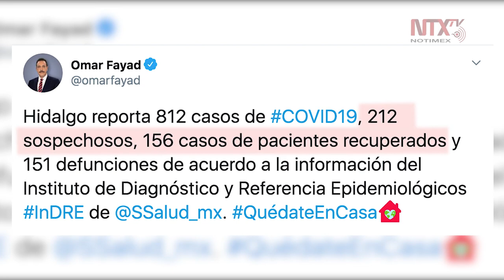Asciende a 151 los muertos por COVID-19 en Hidalgo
El gobernador del estado de Hidalgo, Omar Fayad, dio a conocer que se reportan 10 nuevos fallecimientos en la entidad por coronavirus, por lo que la cifra de decesos crece a 151.